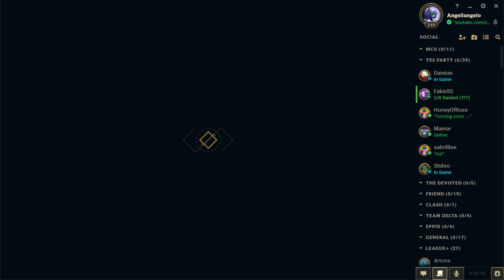[LoL]【5v5 FlexQ】Platinum II ► Jungle Olaf vs Nocturne ★ A- Rank ♦ 1/4/10 KDA